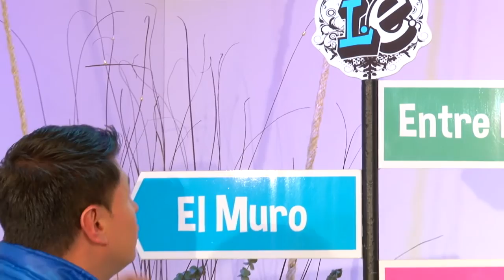Con olor a café 3 de junio 2014